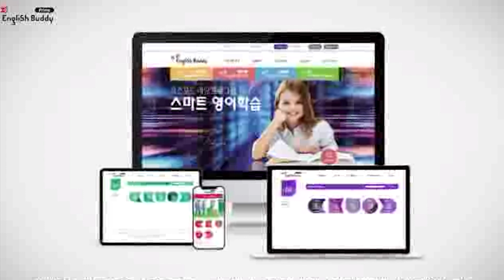English Buddy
Worlddidac Award 2020, Kumsung Publishing Company